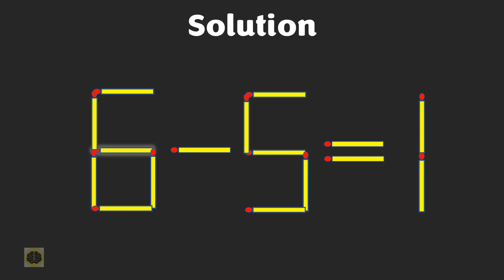Matchstick Puzzles - Move 1 Stick To Fix The Equation - 0-5=1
These Matchstick brain teasers are for those who enjoy solving analytical puzzles and games. Brain teasers are mainly a trickier version of riddles and puzzles, as these brain games are solved with lateral thinking. While solving these, you need to analyze a little differently and out of the box. For coming on to the solution, you need to use a creative mind as the answer won’t be right in front of you. So, we have come up with an interesting brain teaser where you have to move Matchstick to fix the equation in the image.